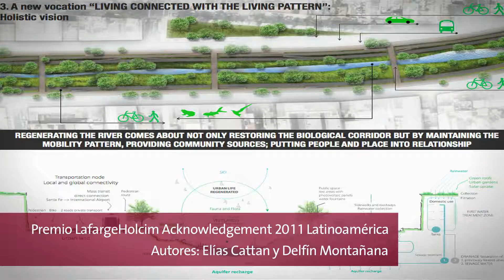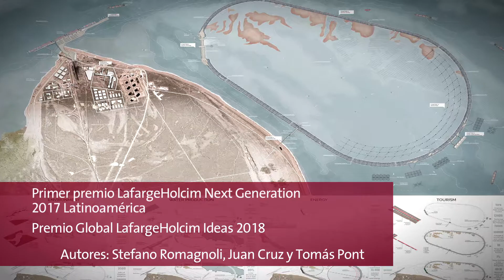Project introduction in Spanish: “Hydropuncture” – La Quebradora Hydraulic Park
Water is in shortage and overabundance in Mexico City. This short video in Spanish introduces the Global LafargeHolcim Awards Gold 2018 winner, which addresses this water supply paradox – and compliments the long tradition of Awards winners, that focus on water management, social sustainability, and water efficiency.